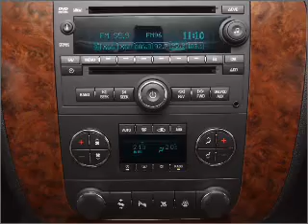2011 Chevrolet Tahoe - Jefferson City MO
Year: 2011
Make: Chevrolet
Model: Tahoe
Trim: LTZ
Engine: 5.3 liter 8 cylinder 16 valve
Transmission: 6-Speed Automatic
Color: Taupe Gray Metallic
Mileage: 0
Address:
2033 Christy Dr